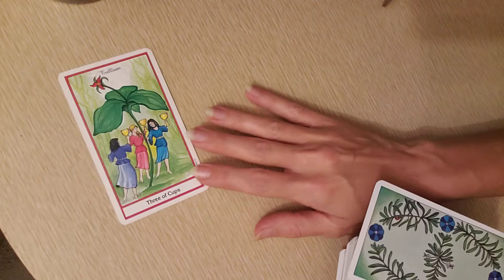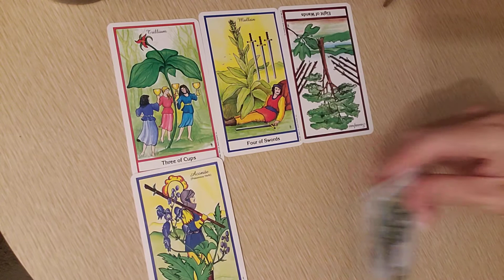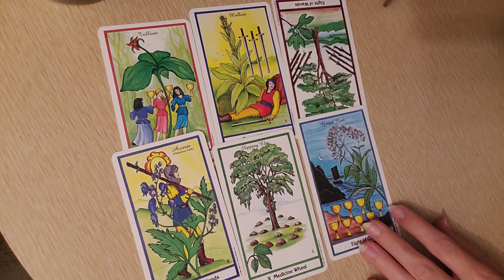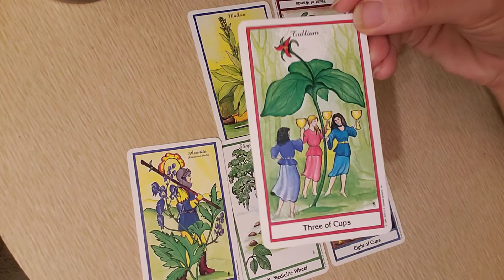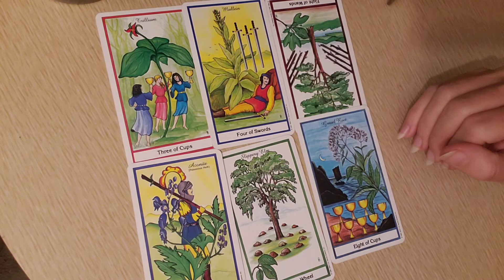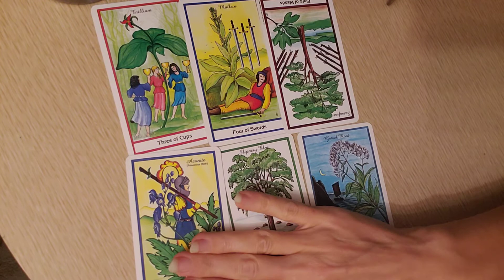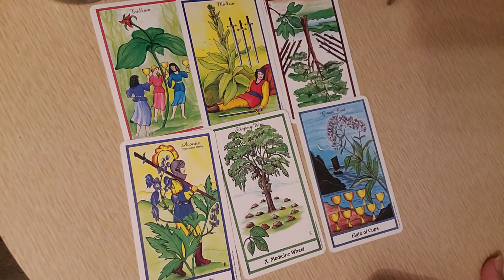♌ Leo Horoscope for November 14-15, 2020 🌑 New Moon in Scorpio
Welcome to the Horoscope for November 2020 here at KlaireeBerry Astrology! I'm a Cancer sun and Moon sign, so the psychic/intuitive powers run high.  I do horoscopes for all zodiac/astrological signs on a daily and weekly basis, since October 2020.  I accompany the forecasts with tarot and intuition.

My unique blend of astrologoical tarot and intuitive readings to help you and your partner overcome separation & struggles to come into union (reunion), or otherwise manifest your goals using the Holistic Law of Attraction.  My love readings are for Divine Masculine & Divine Feminine and can be used by twin flames, soul mates, perfect matches, or whatever labels you want to use.

30 deep and helpful videos that help heal & clear blockages that delay union with ouselves, our spirituality, and others we love and/or are in a relationship with.

Klaireeberry.com